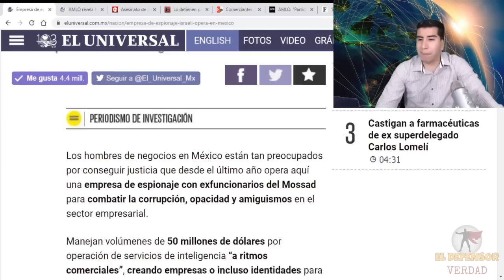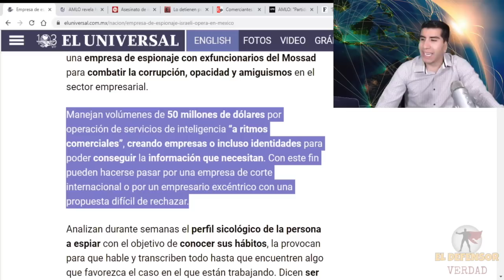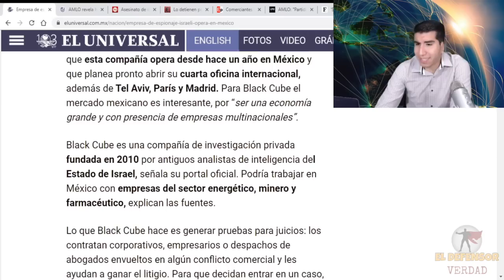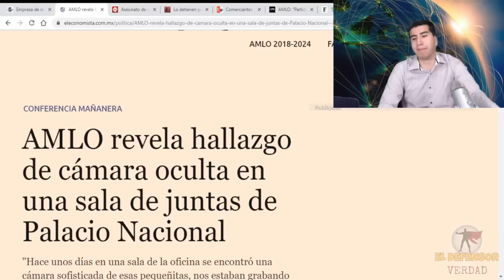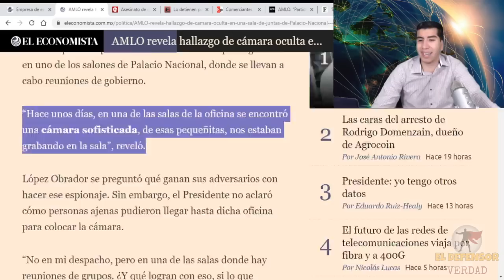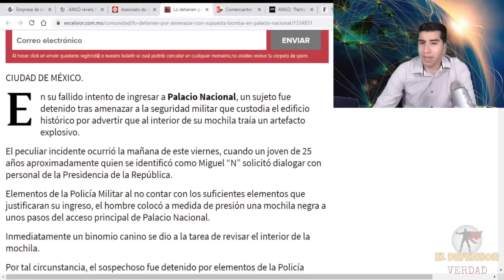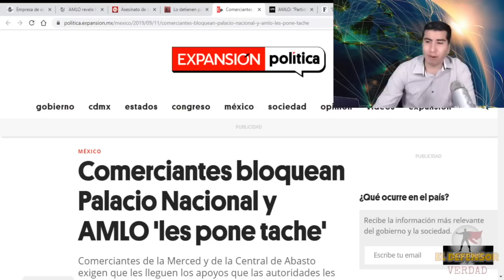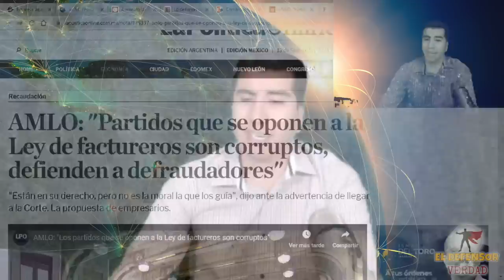Empresarios y Opositores Contratan Espías Israelíes ParaRobar Información a AMLO y Evadir Impuestos